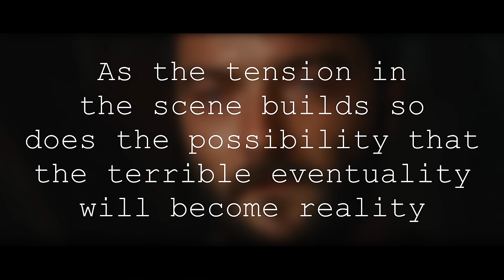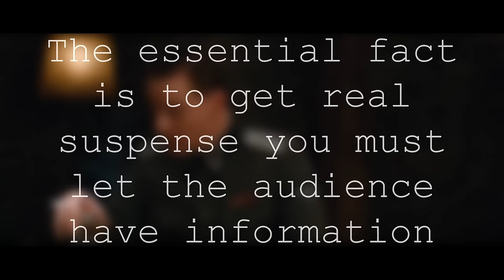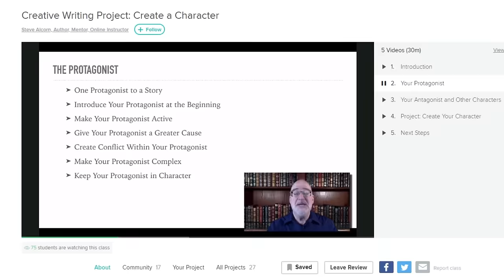How Tarantino Writes A Scene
The first 699 people to click this link will get 2 months of Skillshare for free

Quentin Tarantino is a master at writing dialogue, in this essay I break down his technique to help you understand how he does it...